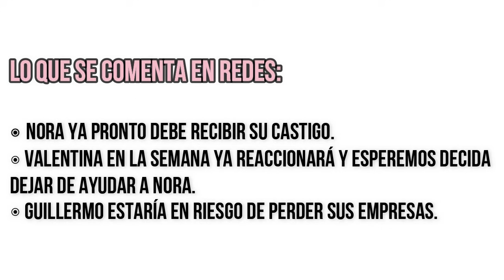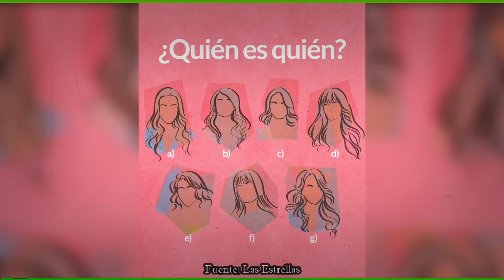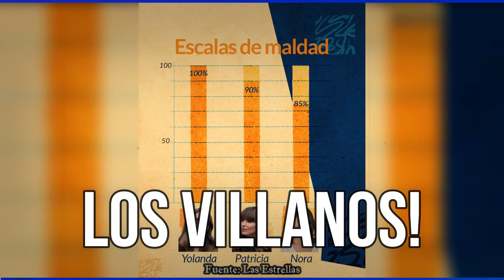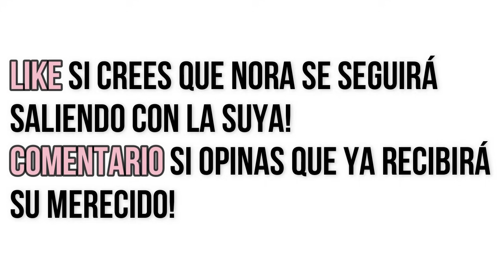DISEÑANDO TU AMOR CAPITULO 92 | MARTES | ¿VALENTINA DEBE DEJAR DE AYUDAR A NORA? ¿NO LO MERECE?